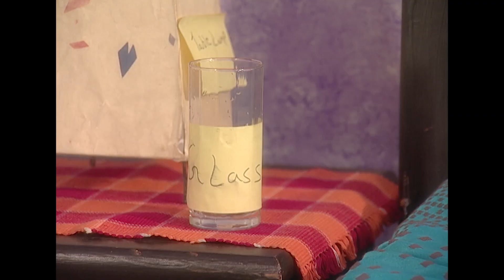مسلسل انهار - حلقة 38 - ZeeAlwan